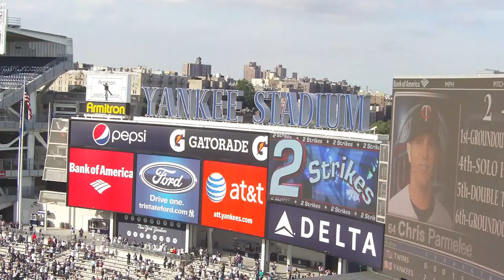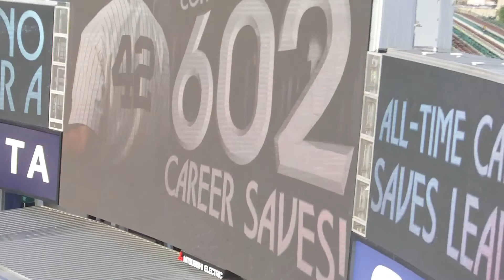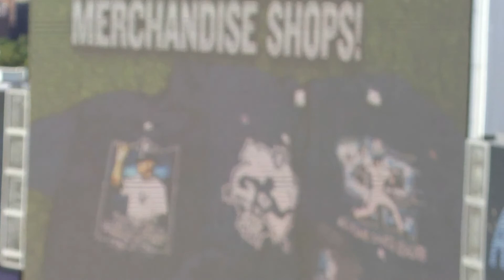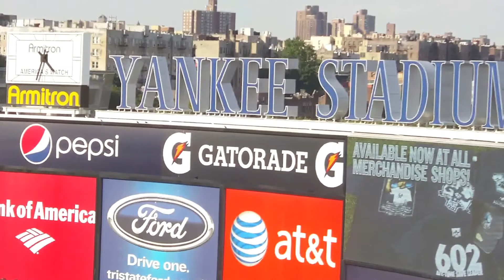MARIANO "THE GREAT'" RIVERA / SAVE # 602 (LIVE FROM STADIUM)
BASEBALLS NEWEST ALL-TIME SAVES LEADER !!!